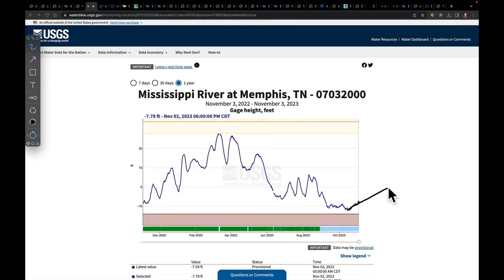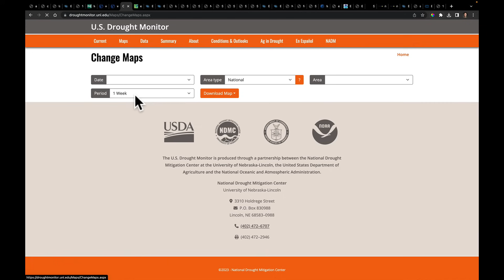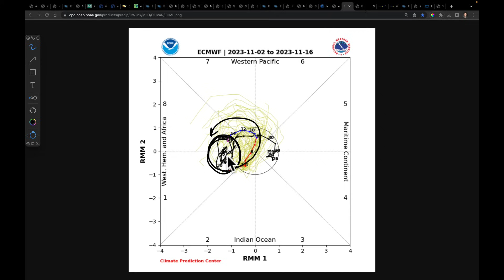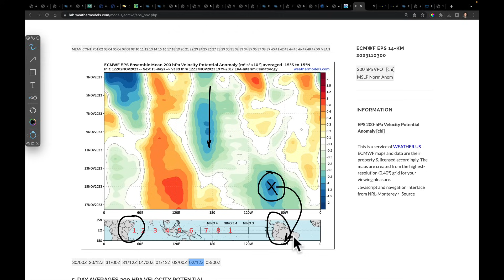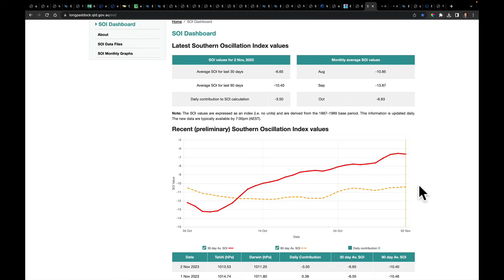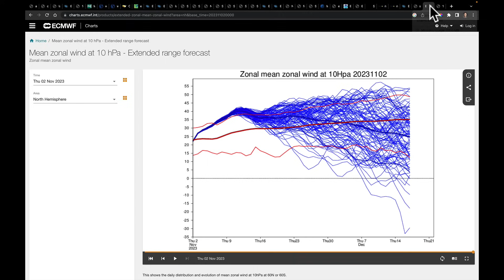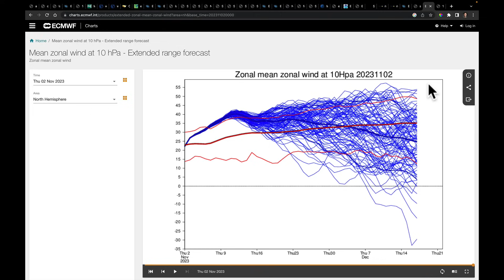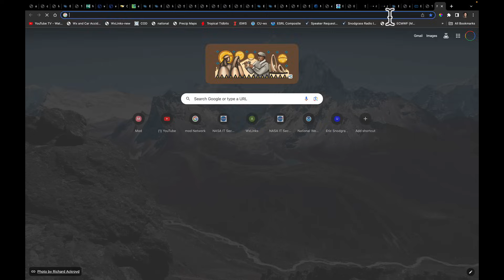Nov 3, 2023: Drier Trend for Brazil / Wetter Trend Southern US / Temps Recover / Nov 15-Dec 15 Fcst